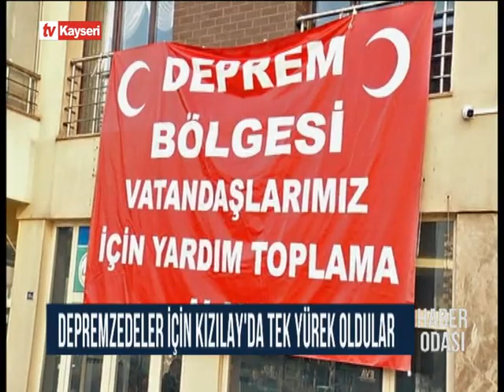Depremzedeler İçin Kızılay'da Tek Yürek Oldular 23.02.2023